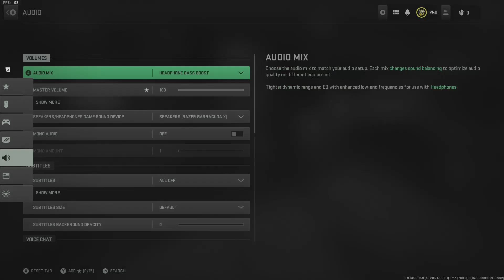Maximum Movement Speed + Settings